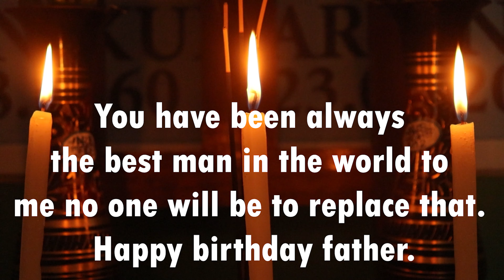Happy Birthday Baba 2022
Thank you for being light in my darkest moments my hope through the worse times and courage when fear takes over. Happy Birthday father .